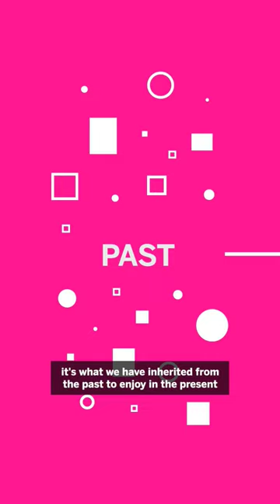Do you know the difference between heritage & history? Luxury expert Federica Carlotto explains here